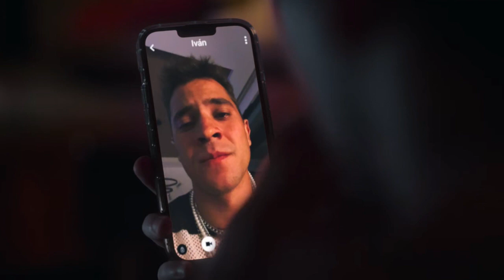Messy | Patrick and Iván | Elite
All music and film used in this video are for creative purposes only.

Song: Messy
Artist: Conquer Divide
Series: Élite